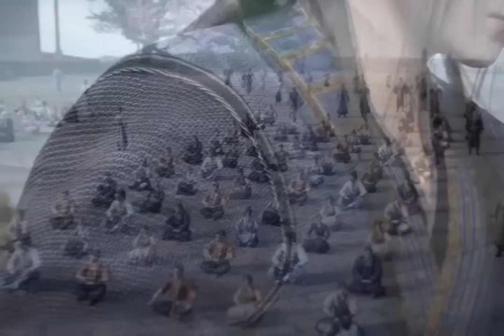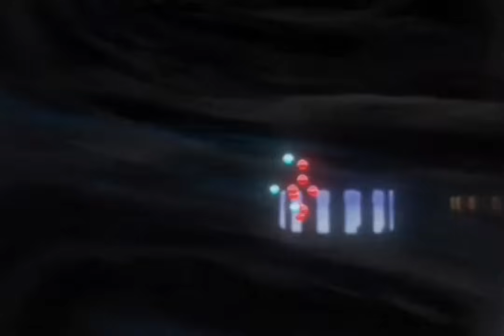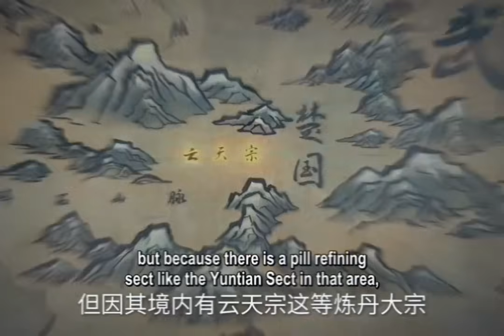Renegade Immortal EP- 237 : Ancient Order Tomb